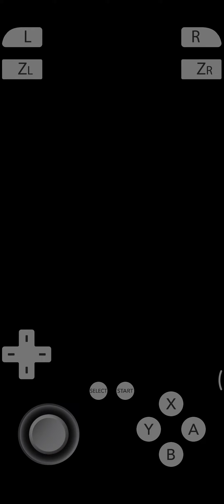POKEMON RUBI OMEGA "Nivea tercer miembro del alto mando" 1